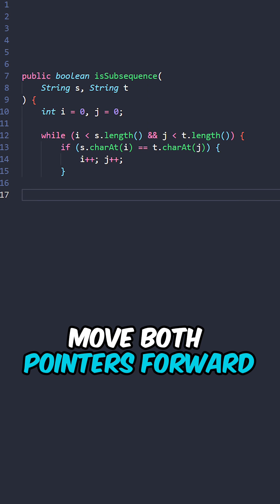You Are Not Ready For Interviews If You Struggle to Solve This String Question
LeetCode 392, "Is Subsequence," involves determining whether a given string, called s, is a subsequence of another string, called t.

Time Complexity = O(m + n), where ‘m,n’ is the length of both strings

My name is David and I am a software engineer at Meta. My passion is teaching software devs how to pass the grueling technical interviews to help them land their 6-figure dream tech job.

I have received 3 six-figure offers from Google, Meta, and Amazon.